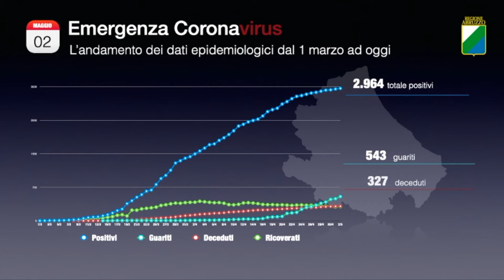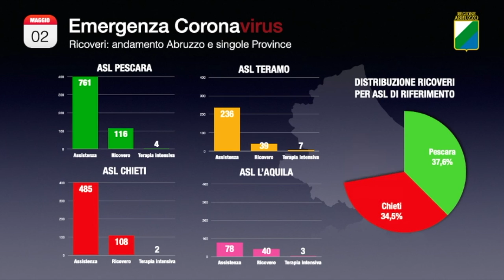Covid-19, sono 16 i nuovi casi in Abruzzo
Sono 16 i nuovi casi in Abruzzo di positività al Covid-19 che porta il numero di casi complessivi ad un passo dai 3000. Registrati anche 3 nuovi decessi